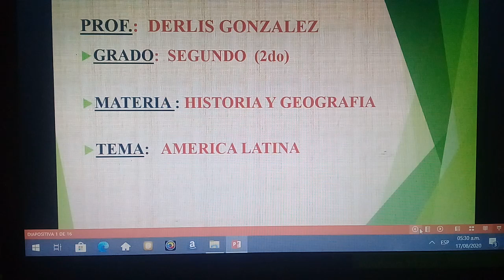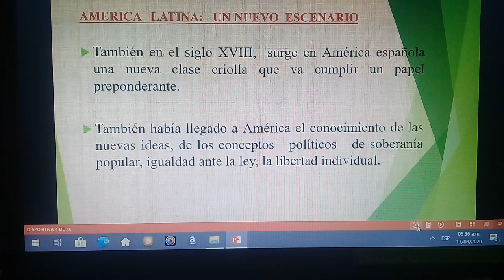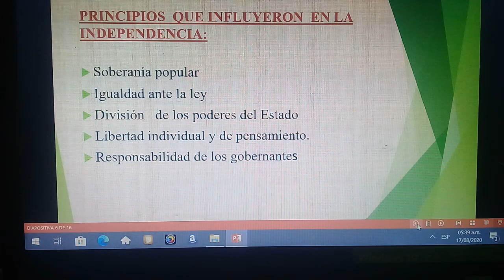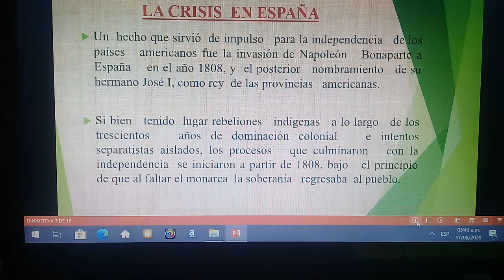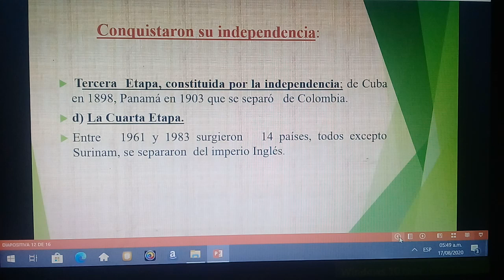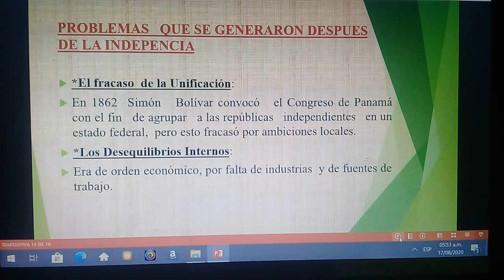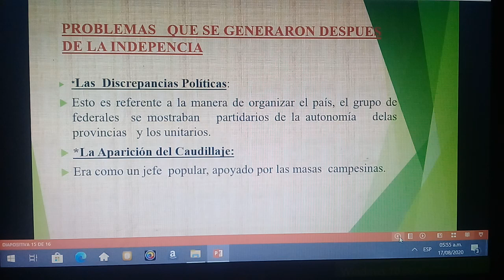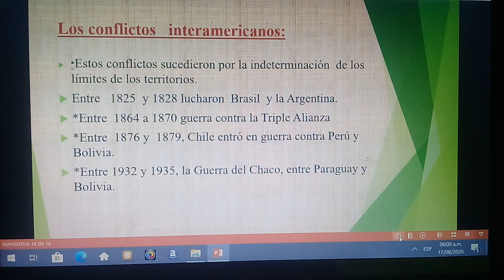Expl. América Latina